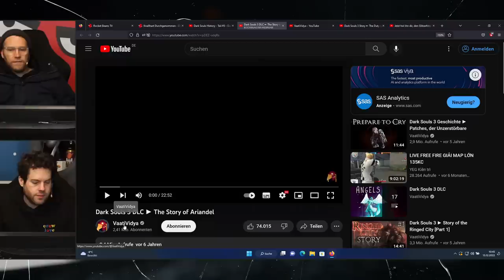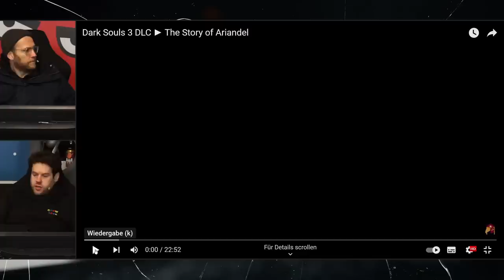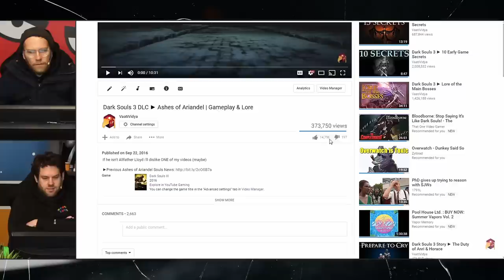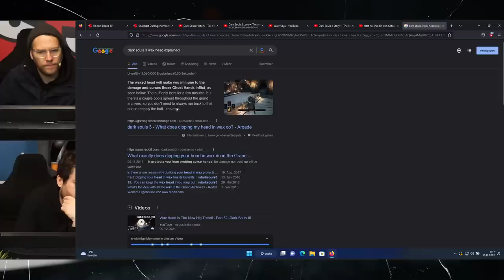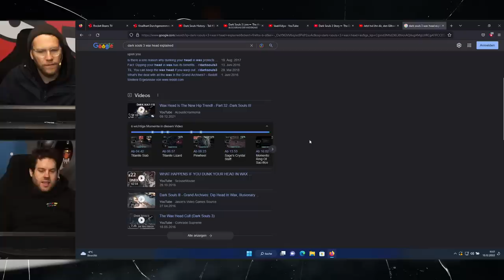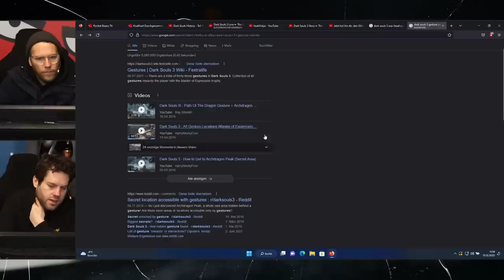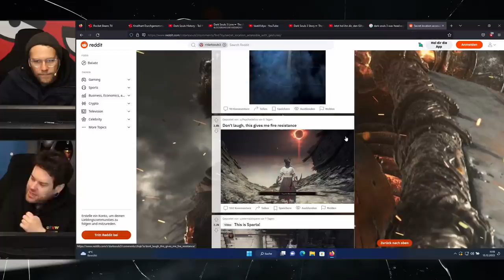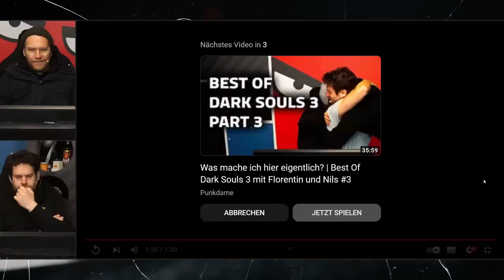Aha-Momente! Florentin & Nils reagieren auf LORE-VIDEOS | DARK SOULS 3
Es wurde gestorben! VIEL! Florentin Will und Nils Bomhoff haben für euch DARK SOULS III auf Rocket Beans TV - FROM SOFTWAREs und BANDAI NAMCOs grande Finale der legendären und bockschweren SOULS-Reihe - durchgespielt. Wir hatten sie ja eigentlich schon alle, Etienne Garde, Dennis Richtarski alias Denzel und Colin Gäbel haben sich schon beinahe sämtliche SOULSBORNE-Games zur Brust genommen und euch gezeigt, wie erfahrene Fans der Reihe das Ganze zocken. Aber auch Simon Krätschmer und Nils Bomhoff - unser Anfänger-Duo - haben mit und für euch schon DEMON'S SOULS,  DARK SOULS, DARK SOULS 2 und sogar BLOODBORNE und SEKIRO abgerissen. Aber die Komplettierung des Terror-Trios, DARK SOULS 3, das fehlte noch. Nils und Florentin - letzterer zu Beginn des KNALLHART DURCHGENOMMEN DARK SOULS 3s noch ein ganz blutiger SOULS-Beginner - haben allerdings nicht sooo viel von der doch komplexen Story des 2016er-Kloppers für PS4, PC und XBOX ONE verstanden. Doch Gott sei Dank gibt es das Internet! Und euch! Die beiden schauen sich nochmal einige DARK SOULS 3 LORE Videos an und lassen das Wissen aus euren Kommentaren mit einfließen.